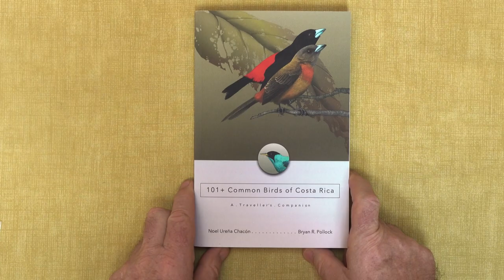A one minute walkthrough of our field guide “101+Common Birds of Costa Rica”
A guide for the Costa Rican traveller of the more common tropical birds they may encounter while visiting the country. Each species had distribution map, clear illustrations and detailed descriptions included. Anatomy and pertinent botany paintings are also included.